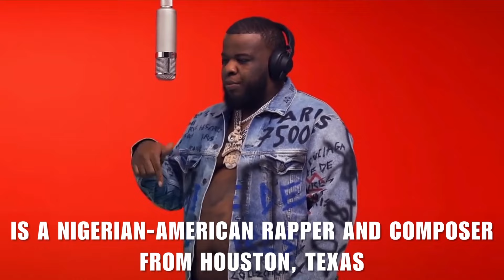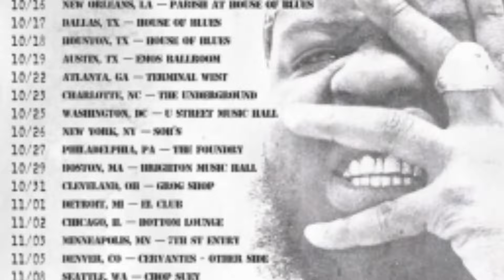10 American Musicians You Never Knew Were Nigerians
Discover the surprising roots of some of your favorite American musicians! 🌟 In this video, we reveal 10 American musicians you never knew were Nigerians. From chart-topping artists to influential figures in the music industry, learn about their Nigerian heritage and how it has influenced their music and careers. Don't miss out on this fascinating look into the cultural backgrounds of these talented musicians. Watch now and get ready to be amazed by the connections between American music and Nigerian heritage!